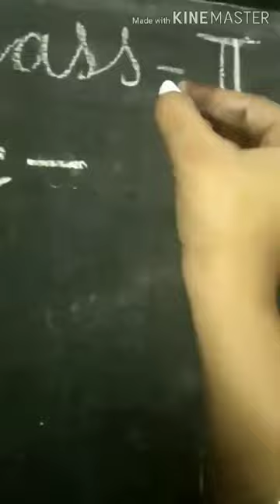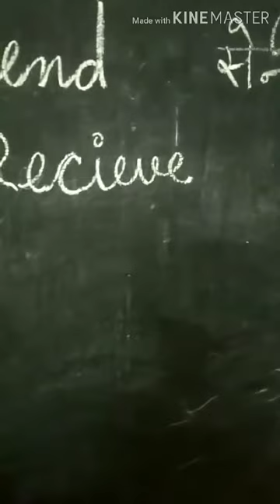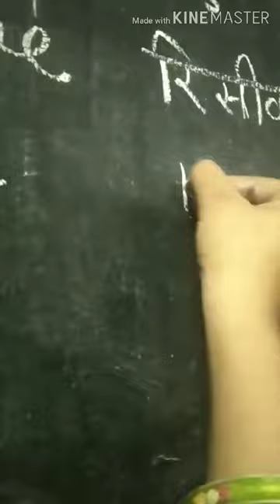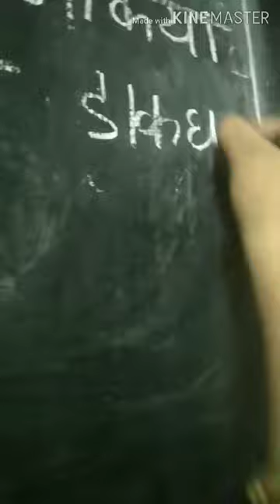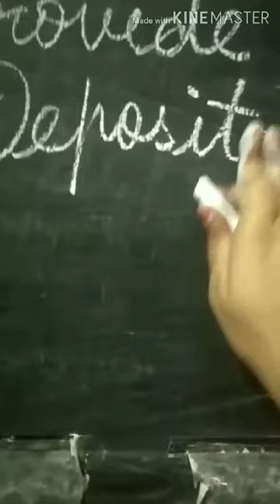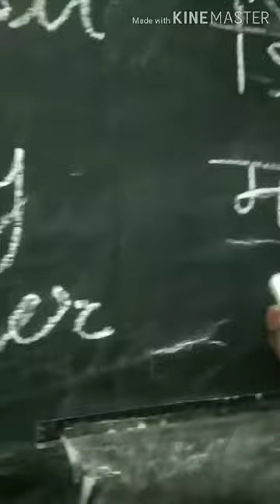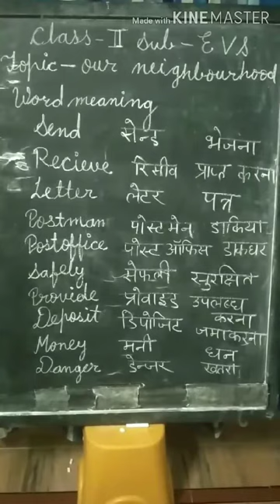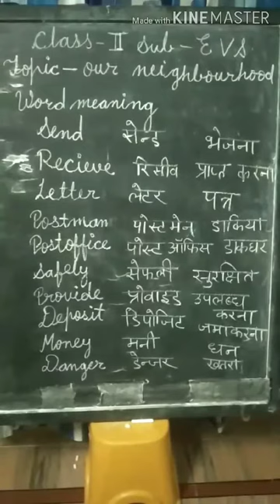Class- 2nd Sub.- EVS Cha.- 3 Our Neighbourhood Word meaning Part- 8 By- Anju Gupta